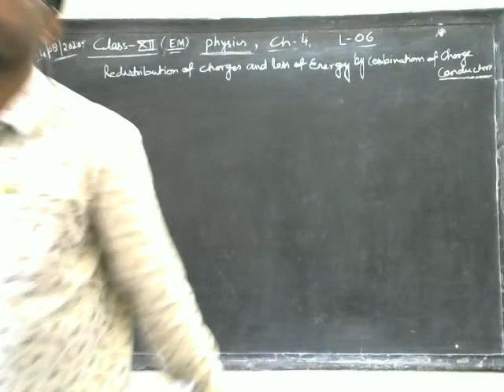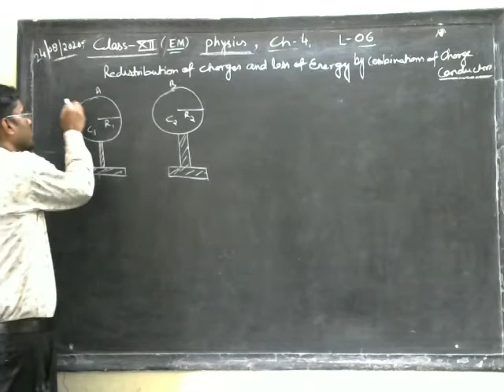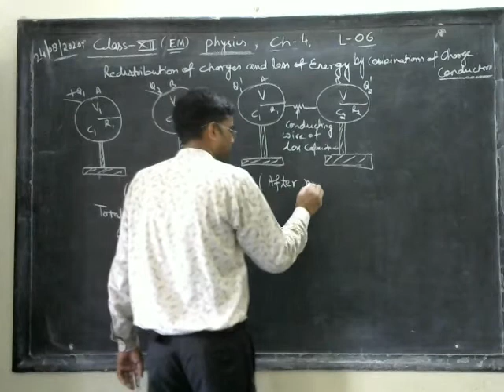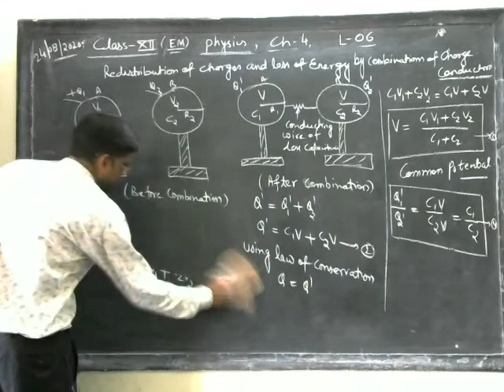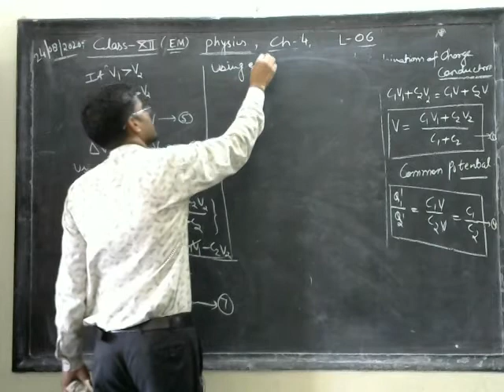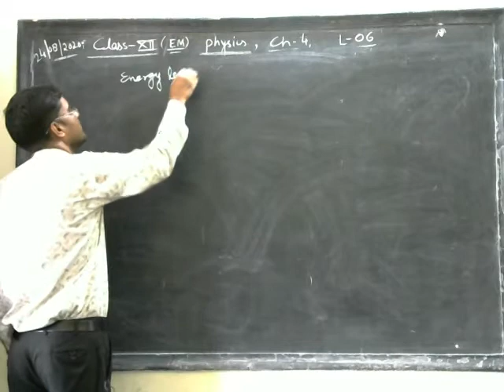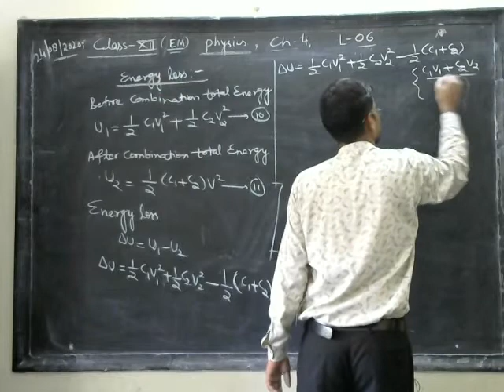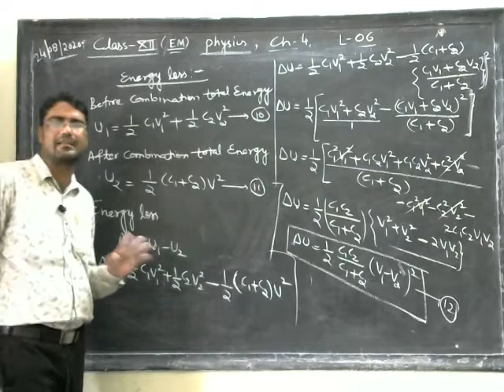CLASS-12 || 24/08/2020 || CH-4 || TOPIC- Electric capacitance || L-6